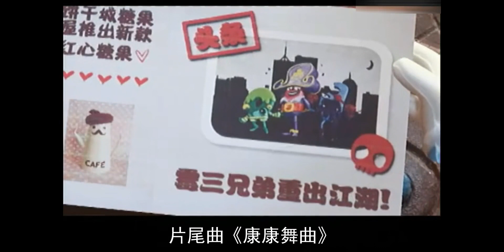我赌半块面包，你小时候没少馋过他的身子……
【饼干配方】
黄油70g
糖粉40g
鸡蛋25g
香草精2滴
低筋面粉140g
【糖霜配方】
蛋白粉15g
糖粉150g
温水25g（要用可以喝的哦）
玉米糖浆二分之一小勺
 甜品,烘焙,厨艺,美食,有被欢乐到,糖霜饼干,制作教程,爷青回,欢乐谷,饼干警长